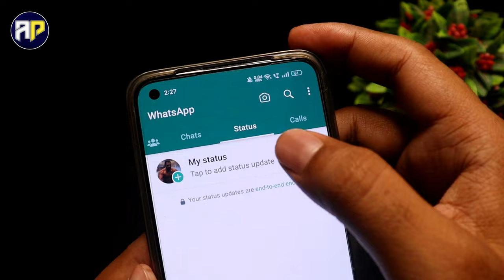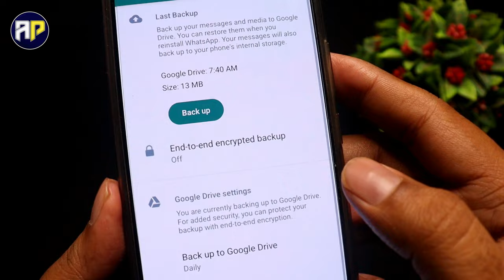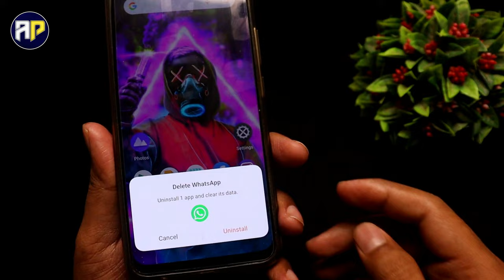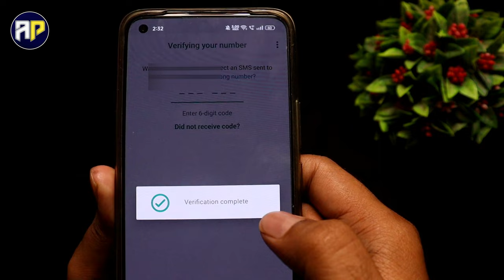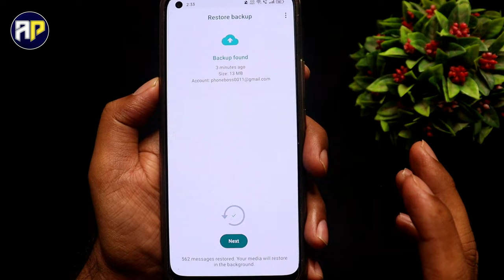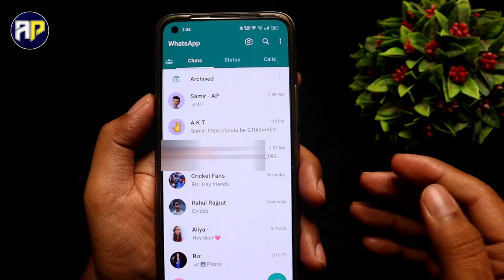whatsapp me dusre ka status nahi aa raha hai kya kare | whatsapp status not showing | by apps point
Hello dosto is video me maine bataya hai whatsapp me dusre ka status nahi aa raha hai kya kare ya whatsapp status not showing video acha lage to like share subscribe karna.